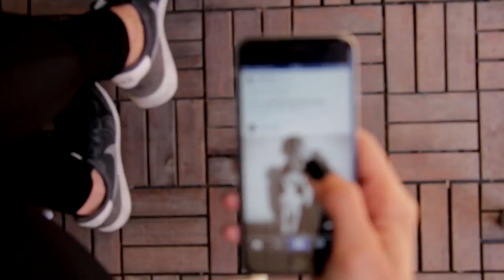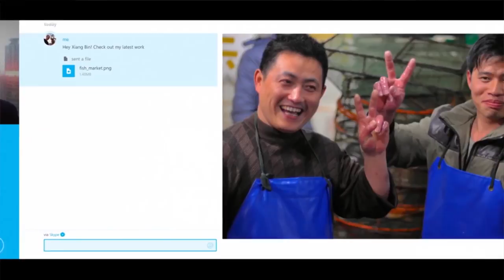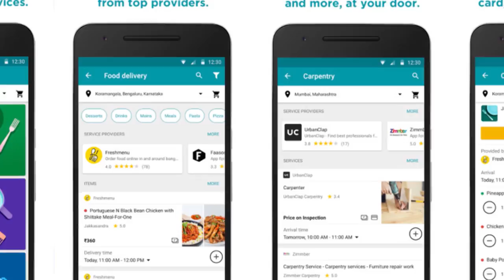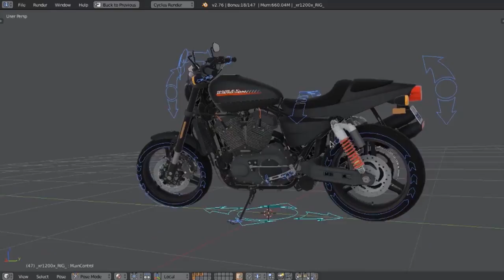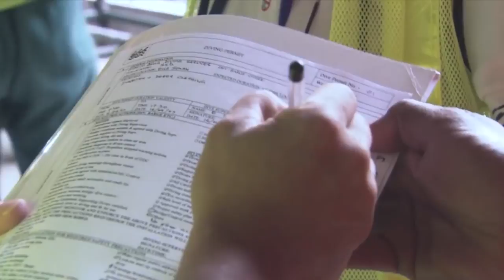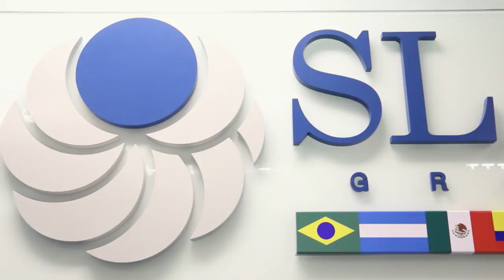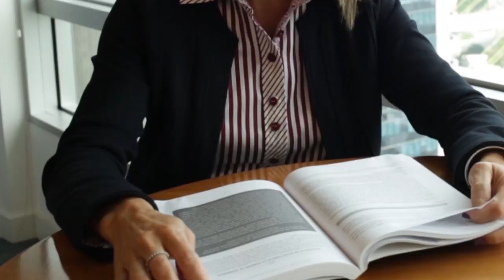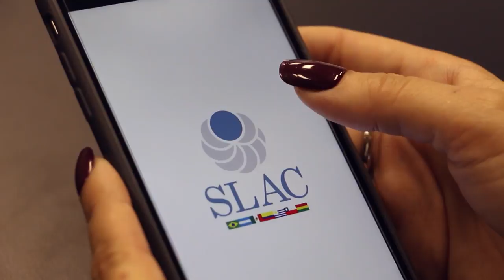#006 - Programa Foco & Gestão com Sulivan França - 20/05/2017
Apresentado pelo presidente da SLAC Coaching, Sulivan França, essa edição do programa Foco & Gestão foi exibida na Record News dia 20/05/17.